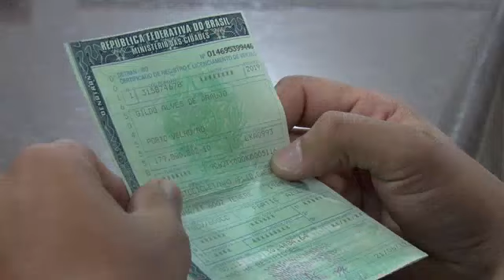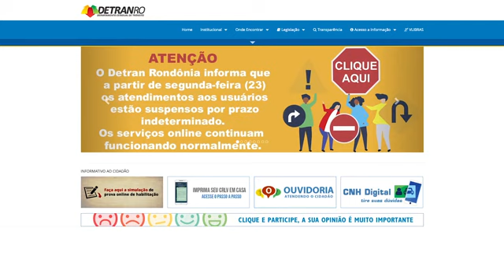Detran Rondônia suspende alguns prazos durante pandemia